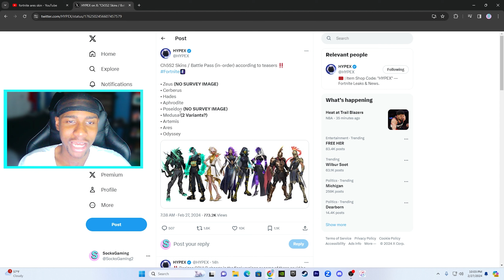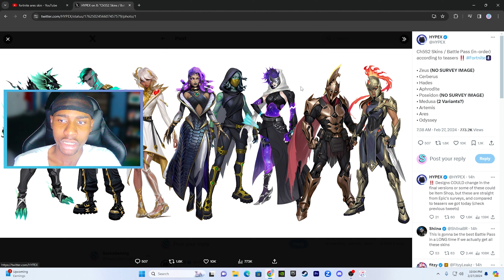*NEW* Fortnite Chapter 5 Season 2 Leaked Battle Pass Skins!!!!